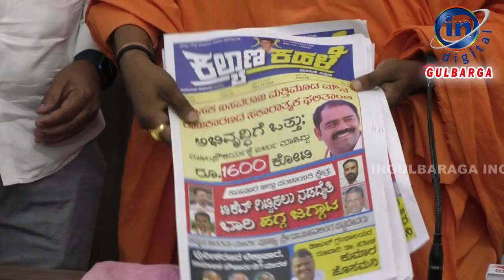"Kalyan Kahale" New News Paper was Launched by Sharanu Gouda. Kalaburagi